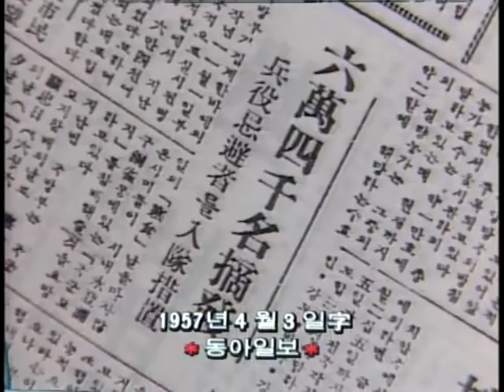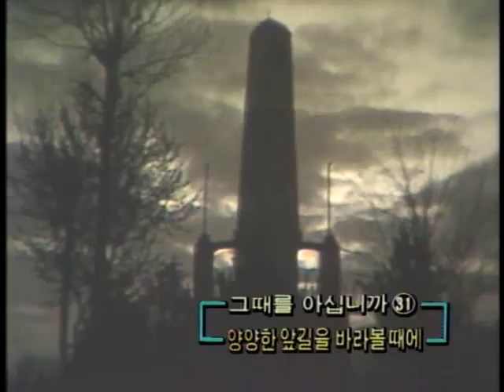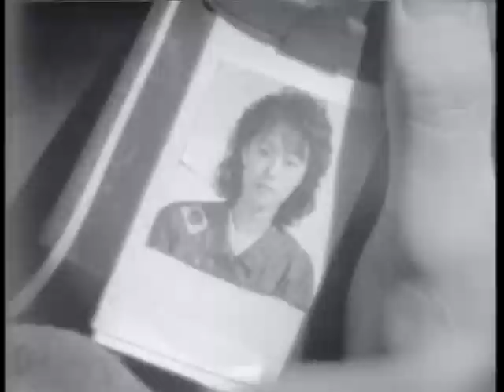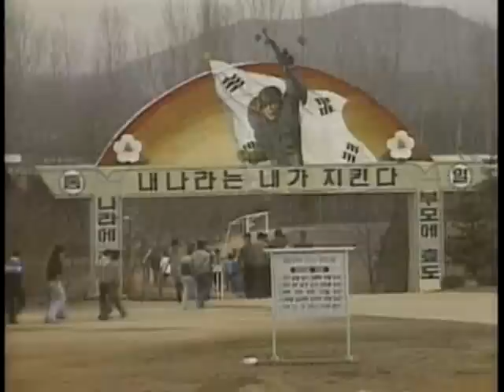[지식] 그때를 아십니까 31 양양한 앞길을 바라볼 때에.avi